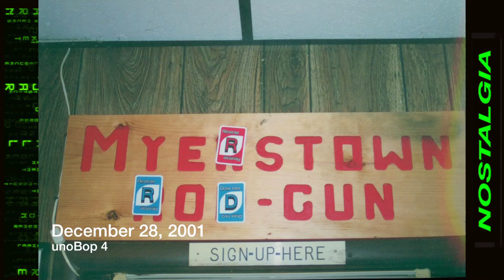Unobop 4 slideshow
What can you say.
Unobop 4, 28Dec2001,  Rod & Gun, Myerstown.
If you were there, you know.
If you weren't, this slideshow is meaningless.
Not nearly enough pictures from such a memorable night, but here is what I got, and I hope you enjoy.